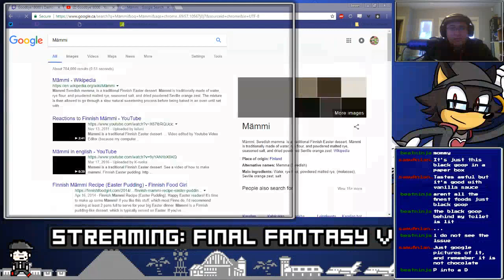Let's Stream Final Fantasy V - Four Job Randomizer Part 3 (Black Mages)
Rules: Every time a crystal is obtained, you spin a randomizer and must make all four party members one of the classes from that crystal. No Berserker or Mime.